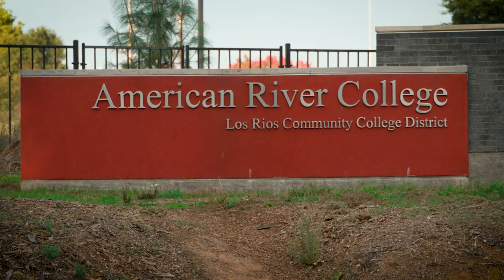The Power of Persistence: Student Gillian Medeiros Finds Support, Encouragement through TimelyCare